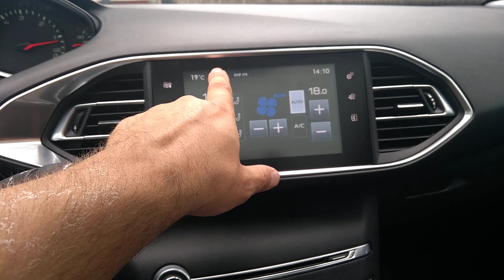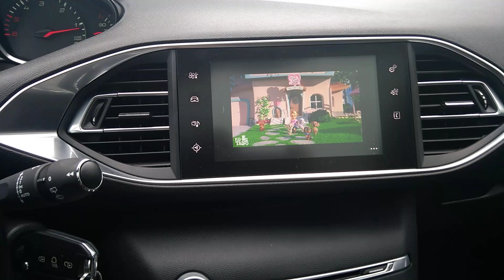Peugeot 308 t9 2015 Android Auto Mirror Link cz.2